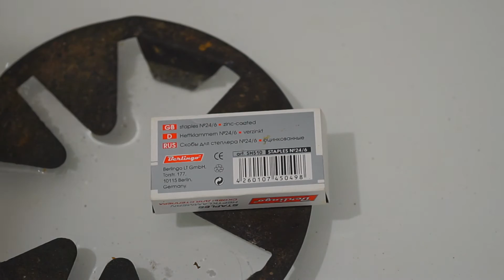Толстая вощёная бумага, которая не горит в огне и не поддерживает горение